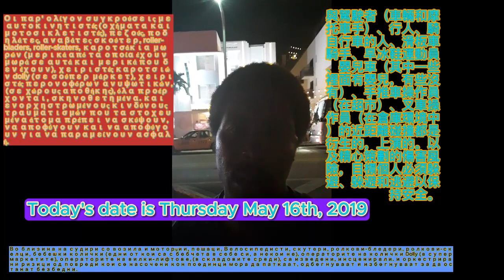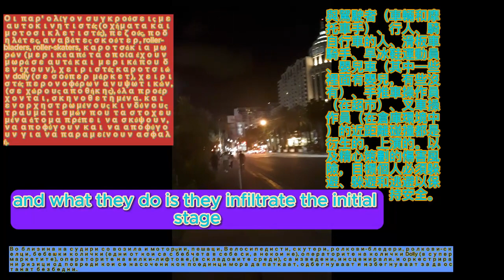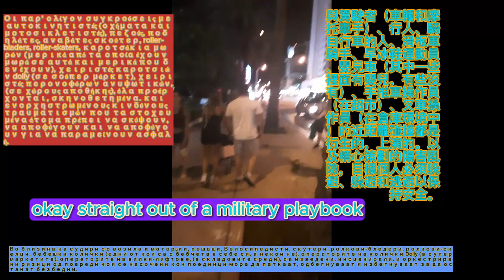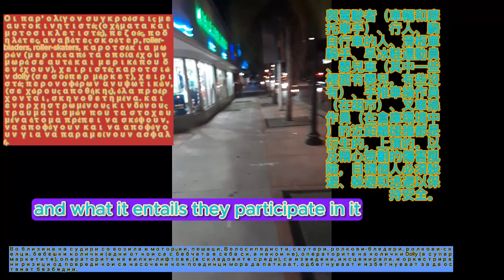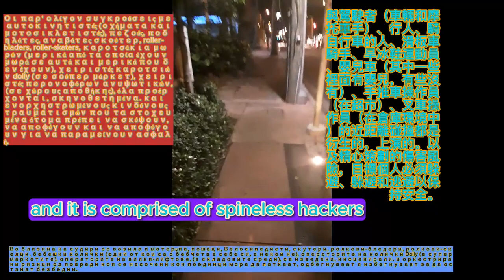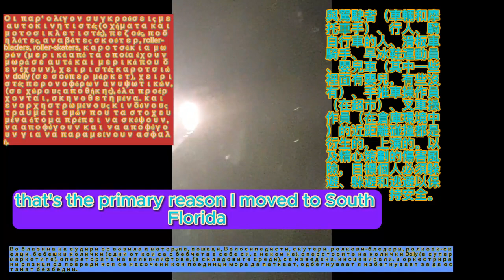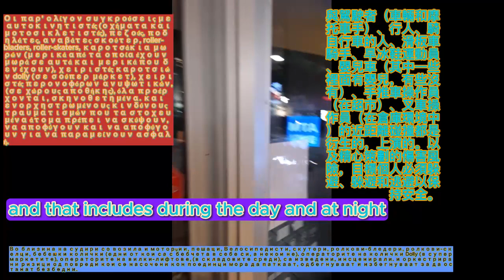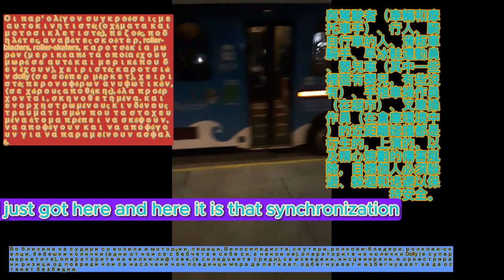Gang-stalking in Action : The TikTok Edition on YouTube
Live videos depicting instances of gang-stalking experienced by me, your host, E. I. Smith. All of the videos will be derived from my TikTok page.

Near collisions with motorists (vehicle and motorcyclists,) pedestrians, bicyclists, scooter riders, roller-bladers, roller-skaters, baby strollers (some of which have babies in them and some which do not), dolly cart operators (in supermarkets), fork-lift operators, (in warehouse settings), are all derived, staged. and orchestrated injury risks that targeted individuals must duck, dodge, and evade in order to stay safe.

Οι παρ' ολίγον συγκρούσεις με αυτοκινητιστές (οχήματα και μοτοσικλετιστές), πεζούς, ποδηλάτες, αναβάτες σκούτερ, roller-bladers, roller-skaters, καροτσάκια μωρών (μερικά από τα οποία έχουν μωρά σε αυτά και μερικά που δεν έχουν), χειριστές καροτσιών dolly (σε σούπερ μάρκετ), χειριστές περονοφόρων ανυψωτικών, (σε χώρους αποθήκης), όλα προέρχονται, σκηνοθετημένα. και ενορχηστρωμένους κινδύνους τραυματισμών που τα στοχευμένα άτομα πρέπει να σκύψουν, να αποφύγουν και να αποφύγουν για να παραμείνουν ασφαλή.

Во близина на судири со возила и моторџии, пешаци, Велосипедисти, скутери, ролкови-бледери, ролкови-скелци, бебешки колички (едни от кои са с бебчета в себе си, а некои не), операторите на колички Dolly (в супермаркетите), операторите на вилки-лифтове, (в складовите среди), са изведени, инсценирали. и оркестрирани ризици од повреди кои се насочени кон поединци мора да паткаат, одбегнуваат и избегнуваат за да останат безбедни.

與駕駛者（車輛和摩托車手）、行人、騎自行車的人、滑板車騎手、旱冰鞋運動員、嬰兒車（其中一些裡面有嬰兒，有些沒有）、手推車操作員（在超市）、叉車操作員（在倉庫環境中）的近距離碰撞都是衍生的，上演的。以及精心策劃的傷害風險，目標個人必須躲避、躲避和逃避以保持安全。